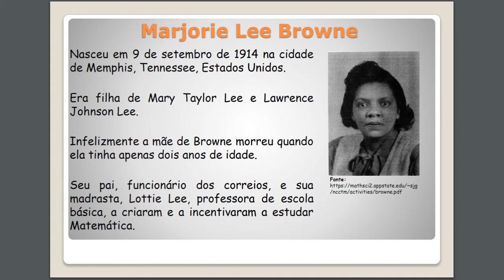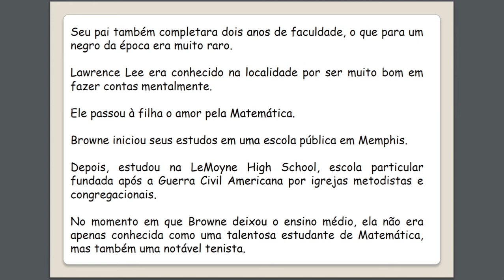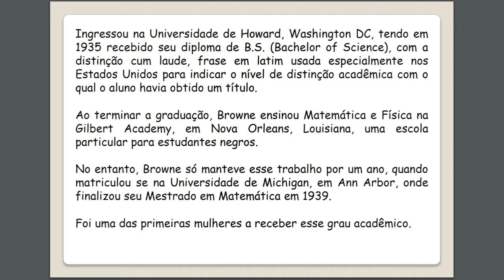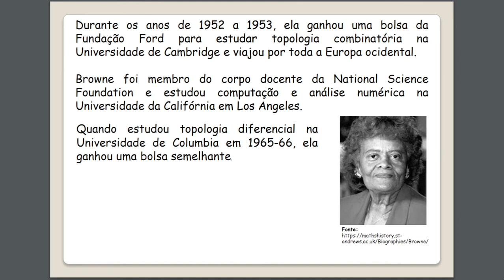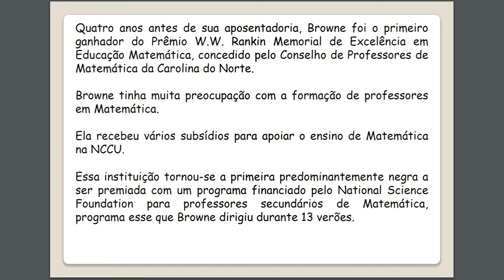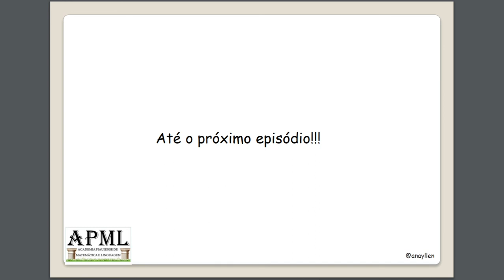Episódio 09 Marjorie Lee Browne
Séries Educacionais da APML
Apresentamos o 9º episódio da Série Mulheres Notáveis e a Matemática.
Série produzida pela professora Anayllen Costa citando as mulheres que se destacaram por seus trabalhos na Matemática.